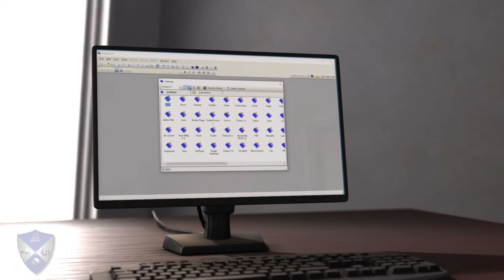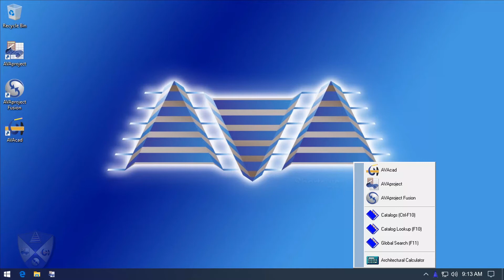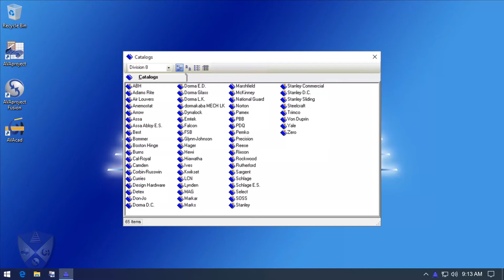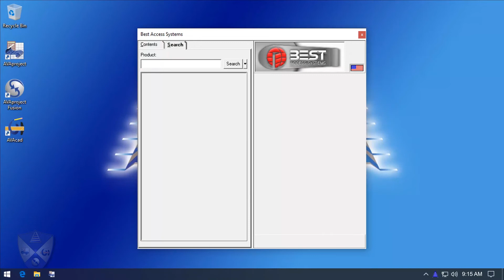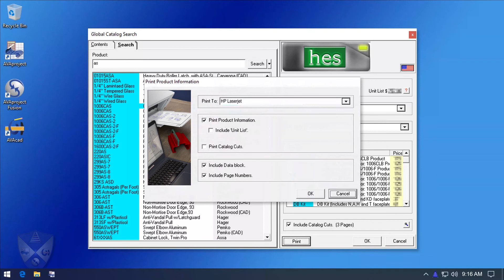AVAware Academy: AVAproject Desktop